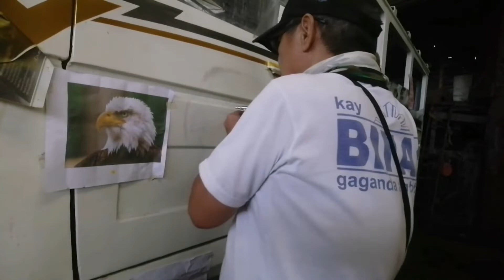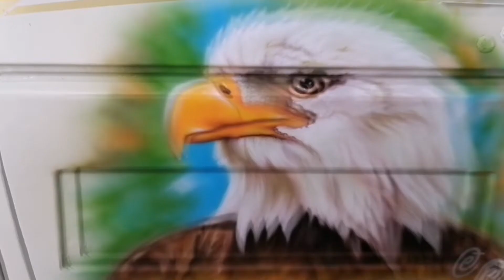HOW TO AIRBRUSH THIS IMAGE EAGLE / ELYFE VLOGGER IN ART